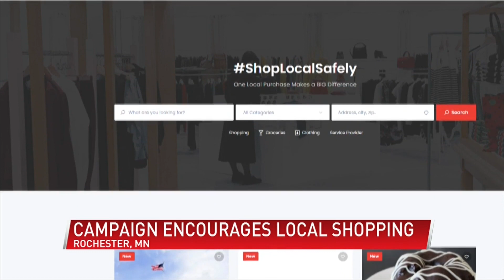New campaign encourages safe, local shopping ahead of holidays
(ABC 6 News) - The Rochester Chamber of Commerce announced a new campaign Friday aimed at encouraging people to shop locally as the holidays get closer.

Shop Local Safely is a city-wide, multi-media campaign to promote the critical importance of shopping local.